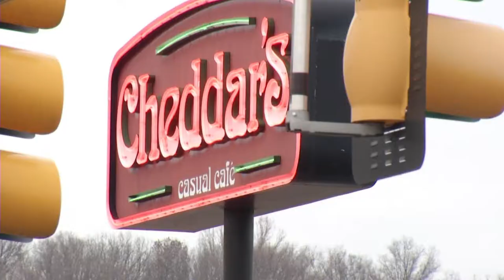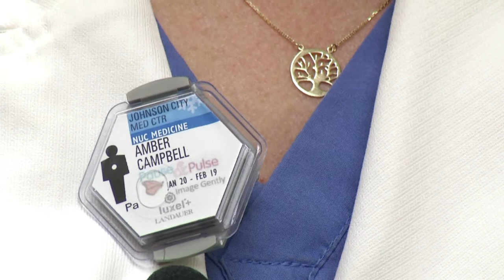Nurse performs Heimlich, helps Phil Fulmer save ETSU Athletic Director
Everyone knows ETSU Athletic Director Dr. Richard Sander is a big fan of Phil Fulmer.  After all, he hired the former UT Football Coach to help rebuild ETSU's football team.

But when it comes to Fulmer's lifesaving skills, Sander isn't impressed -- and he ought to know after experiencing firsthand Coach Fulmer's attempt at the Heimlich Maneuver. Luckily, a nurse stepped in to help.